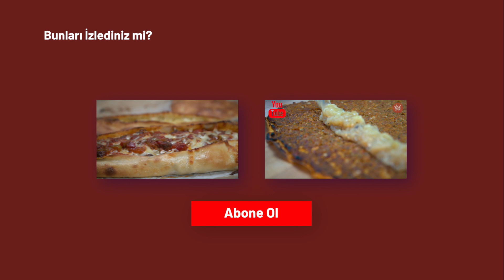Mutfakta Bir Tabu: "Domatesli Pilav" | Bu Videoyu İzleyen Herkes Domatesli Pilav Yapabilir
Videonun isminden de anlayabileceğiniz üzere, domatesli pilav, çoğu insanın çok sevdiği ama yapmaya cesaret edemediği bir yemektir. Bu korkunuzu yenebilmeniz için Yemek önemli! bu videoyu ayağınıza getiriyor. Korkuların üzerine gitmek önemli! Pilav önemli! Domatesli Pilav çok önemli! Hah bir de bir önceki videomuz yaptığımız Zeytinyağlı Taze Fasulye ile pek güzel gider bilginiz olsun.

Afiyetle Kalın Efendim.

Notlar:
Pirinci, üzerine, bir fiske tuz attıktan sonra 5-10 dakika kaynar suda bekletip, yıkamak en önemli püf noktalarımızdan biri. Bu şekilde fazla  nişastadan kurtulmuş oluyoruz. Önce Elimizdeki tereyağın yarısı ve zeytinyağını ısıtıp domatesin suyunu hafif çektirdikten sonra,  kaynar suyu ekliyoruz. Süzdüğümüz pirinci de attık sonra, ocağı en kısık ölçüye getirip, pişmeye bırakıyoruz, pilavın üstü petek petek ayrıldıktan sonra, altını en yüksek ateşe getirip, ufak bir çıtırdama duyduktan sonra, tencereyi ıslattığımız bezin üzerine indirip "cossss" sesini duyuyorum, kenara ayırdığımız tereyağını ekleyip üzerine kağıt havluyla örttükten sonra, 5 dakika demlenmesi için pilava izin veriyoruz. Servis etmeden önce tahta kaşıkla havalandırıp, afiyetle yiyoruz.

Malzemeler:

Osmancık Pirinci 1 Su Bardağı (250 ml)
Kaynar Su 1.5 Su Bardağı
Tereyağı 1 Yemek Kaşığı
Zeytinyağı 1 Yemek Kaşığı
Domates 1 Adet Büyk Boy (veya bu ölçüde cherry domates)
Tuz
Karabiber

OSMANLI MUTFAĞI

Geçmişten günümüze hala yapılmaya devam edilen, enfes lezzetleri ile midelerimize bayram ettiren Osmanlı mutfağı, Osmanlı Devleti’nin genişlemesinden itibaren gelişen bir yemek kültürüdür.  Fatih Sultan Mehmet'in babası 2. Murad zamanına kadar gerek halk sofralarında, gerek saray sofralarında yemek düzeni sade, çeşitler de çok azdı. Osmanlı mutfağının gelişip oluşması ancak 2. Murad döneminden sonra başlıyor. Çünkü Osmanlı Devleti, 2. Murad’dan sonra genişlemeye ve farklı kültürlerle tanışmaya başlıyor. Osmanlı’nın çok uluslu bir devlet olması, yemek kültüründe de çeşitliliği sağlıyor. Osmanlı mutfağında; Orta Doğu, Orta Asya, Balkanlar, Akdeniz ve Avrupa yemek kültürlerinden esintiler görmek mümkündür. Çorbanın vazgeçilmez bir başlangıç olduğu bu mutfakta, etin de yeri büyüktür. Koyun, kuzu, dana gibi kırmızı etler; balık ve kümes hayvanları, et yemeklerinin temel taşlarıdır. Et yemeklerinin çoğuna, kuru fasulye gibi kurutulmuş sebzelerin ise hemen hemen hepsine eşlik eden pilav türleri yalnız pirinçten değil, bulgurla ve kuskuslu da yapılır. Pilavın; sade, domatesli, bademli, fıstıklı, üzümlü, bezelyeli, patlıcanlı, tavuklu gibi birçok çeşidi vardır. Sebzelerin, hamur işlerinin, tatlıların da türlü türlü çeşitlerinin bulunduğu Osmanlı mutfağındaki zenginlik, onu bugünlere ulaştıran en önemli unsurlardan biridir.